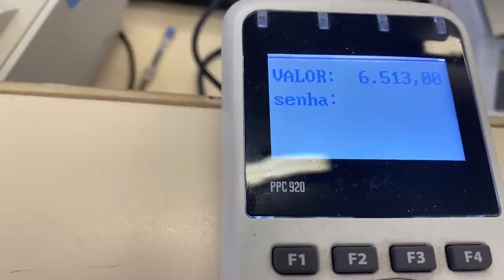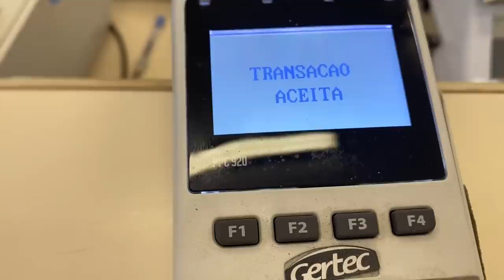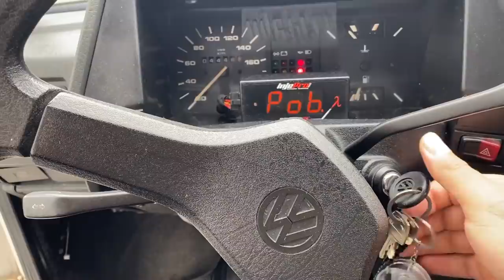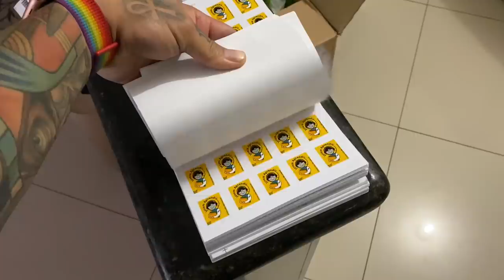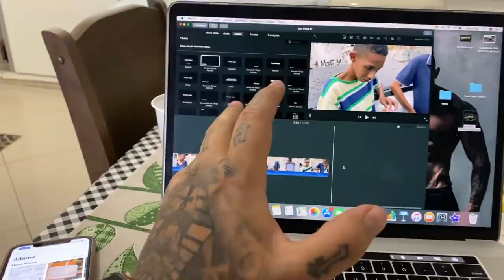ESSE MENINO QUER SER UM TCHOLA